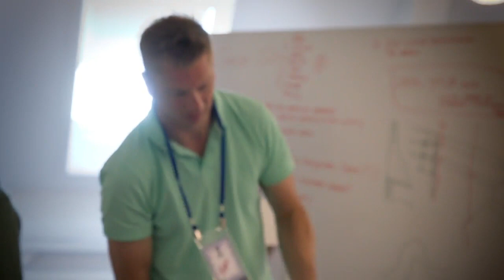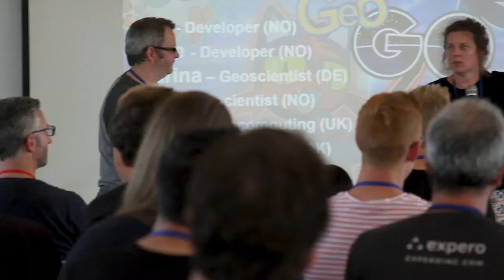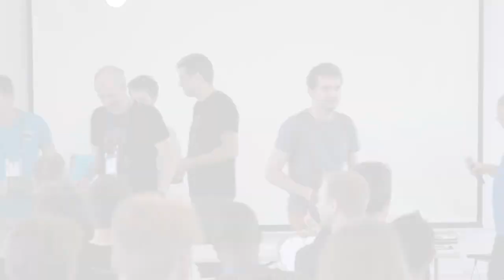Subsurface Hackathon 2018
The Subsurface Hackathon in Copenhagen, June 2018.